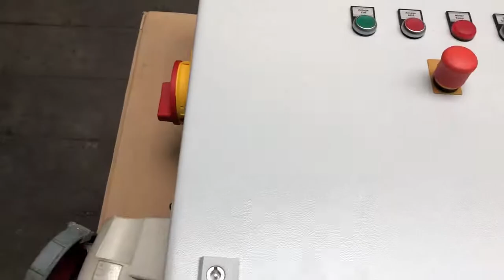23.06.18 -TEST - UNTHA RS 40-4S / Ausstellungsmaschine